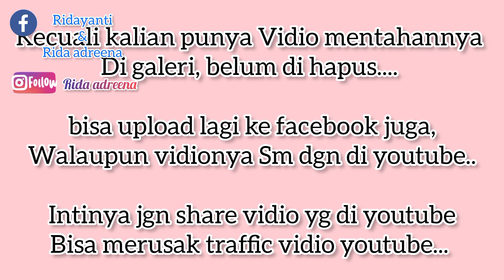Bolehkah upload vidio yang sama di youtube dan facebook